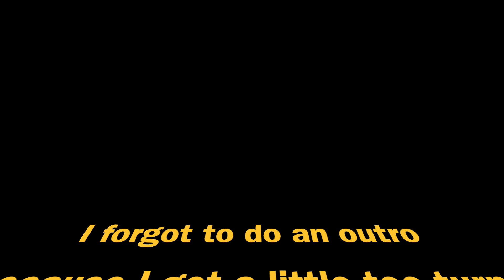Cinco de Mayo Fun Facts | Is That the Tequila Talking? Episode 5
What is an Ingrid?